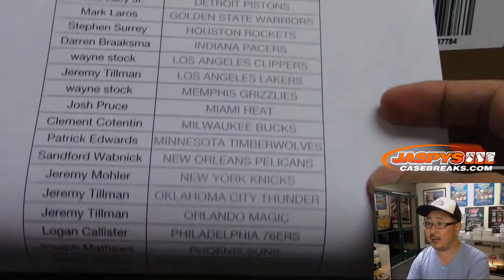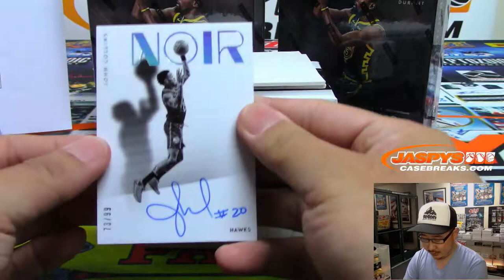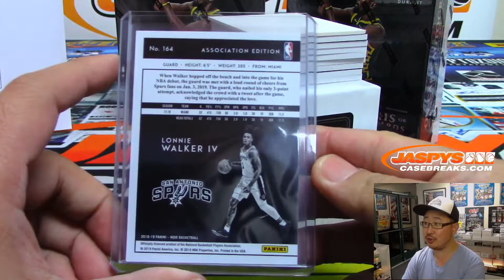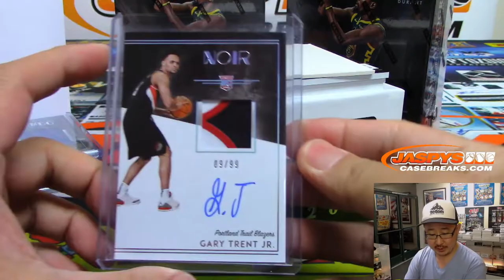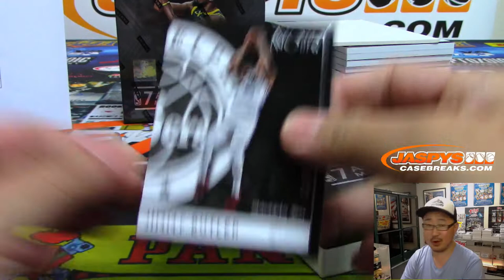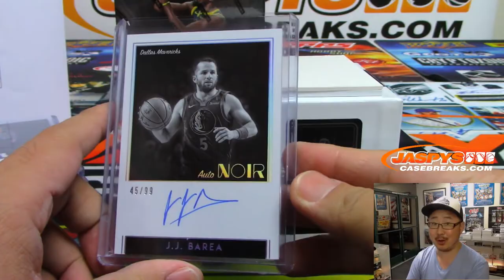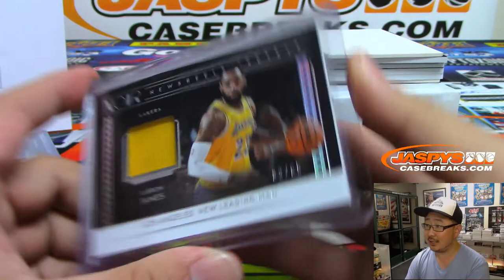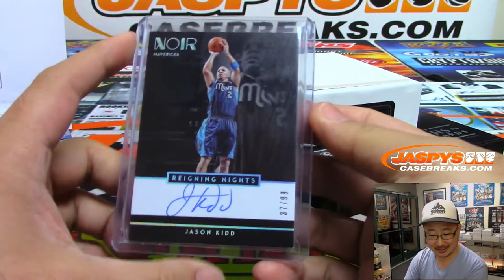Th, 06/13/19 || 4Box PYT #5 || 2018-19 Panini NOIR Basketball (NBA)